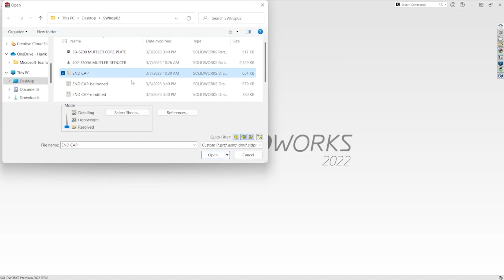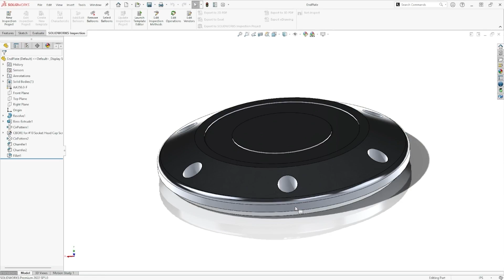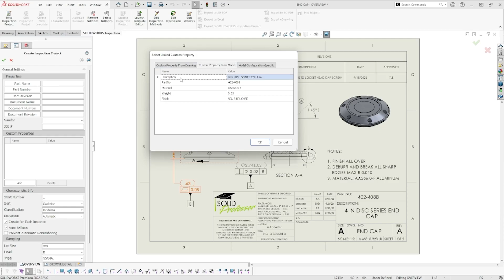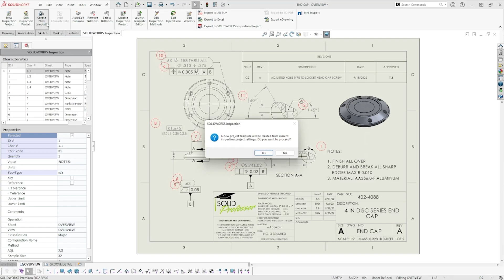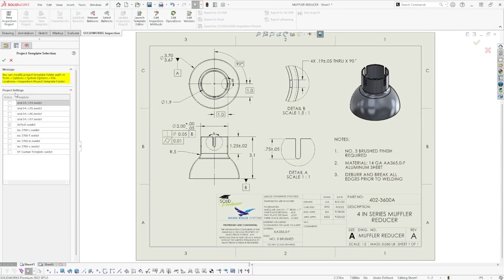SOLIDWORKS Inspection – Creating an Inspection Project (SOLIDWORKS Add-In)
Walkthrough of the process to create an inspection project with characteristic information and custom properties.

Dive into the SOLIDWORKS Inspection course!